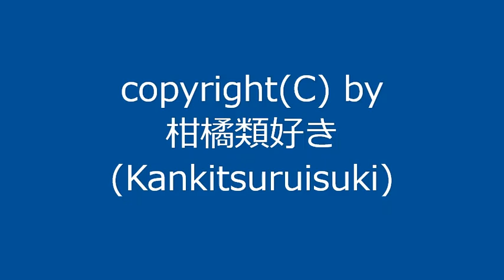【自作曲 / Original Music】『一時_re』